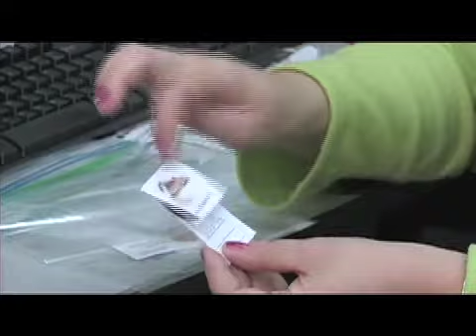The Angus Report: April 9, 2010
This is the inaugural edition of The Angus Report, a weekly internet-based news program produced by the American Angus Association.